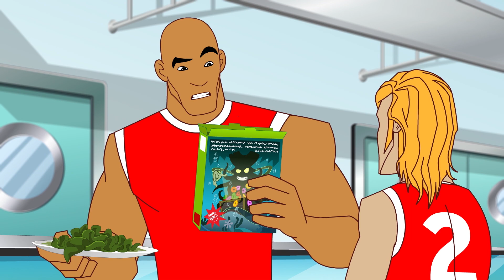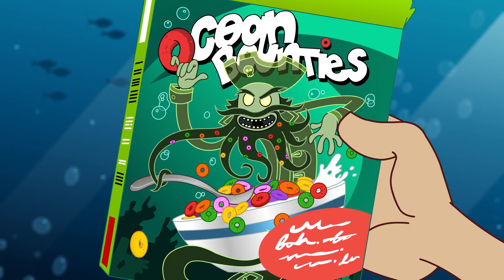Podwodna szarża - Odcinek 55 | SUPA STRIKAS Polski | Piłkarskie Rozgrywki | Bajki Po Polsku